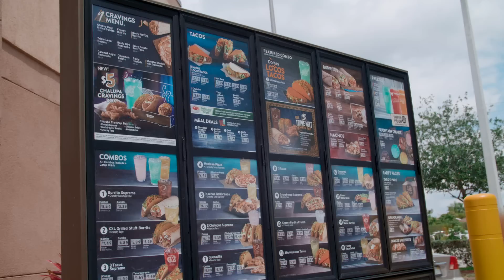Clean Fast Food: McDonalds & Taco Bell w/ Santi Aragon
In this video, MuscleTech athlete Santi Aragon takes us through the drive thru at Mcdonald's and Taco Bell to show us how you can eat out and still eat clean food sources. What're your go-to's when eating out?